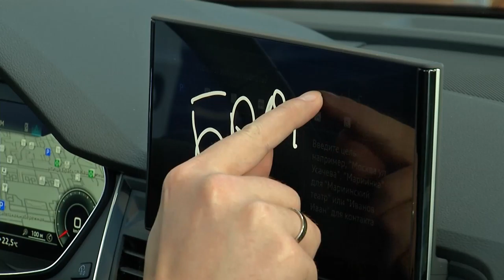Арт и драйв в салоне Audi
В автомобильном салоне Audi прошла презентация новой модели Q5.